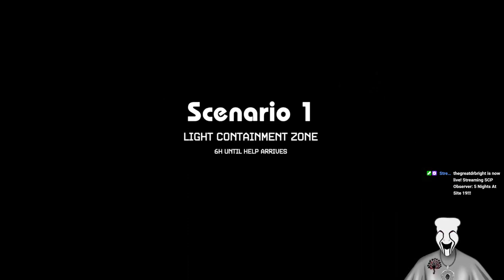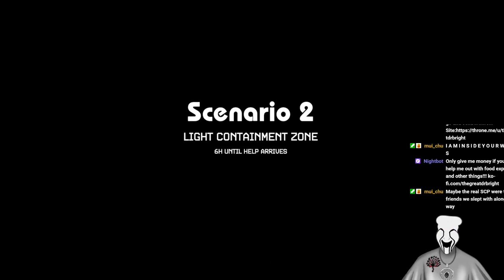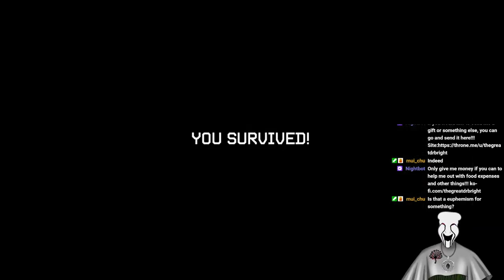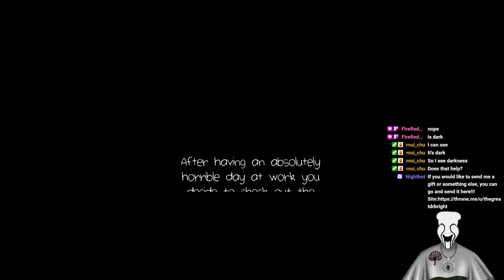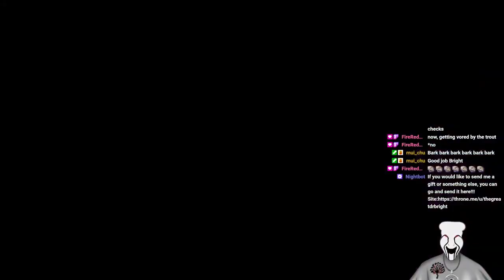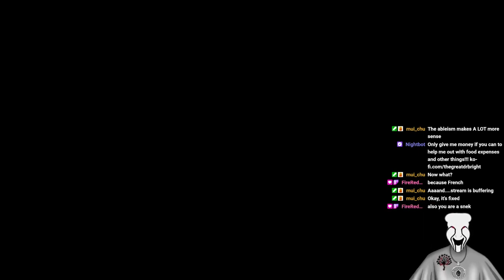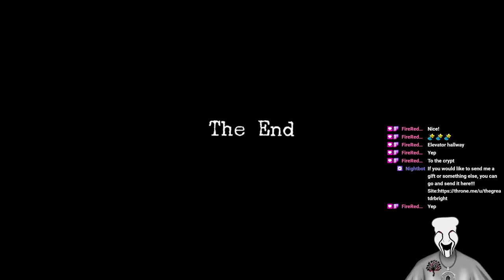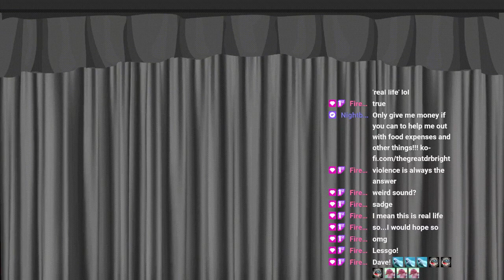5 Nights At Site 19!!! VOD